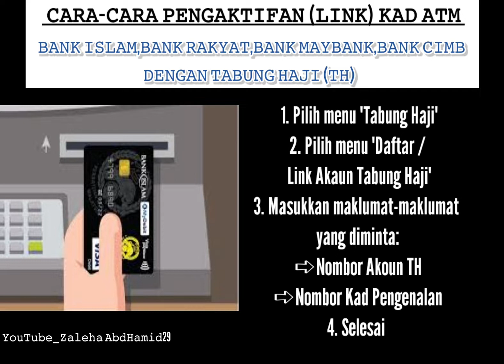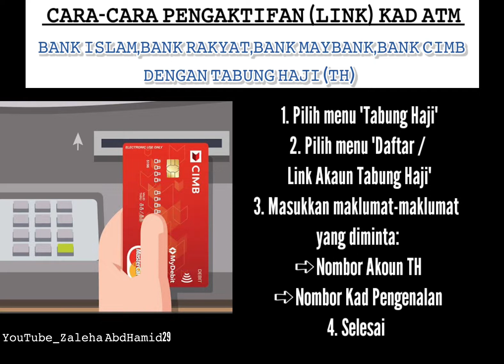CARA-CARA PENGAKTIFAN LINK KAD ATM BANK ISLAM ,BANK RAKYAT,BANK MAYBANK,BANK CIMB DENGAN TABUNG HAJI